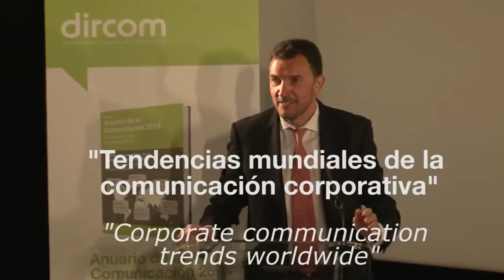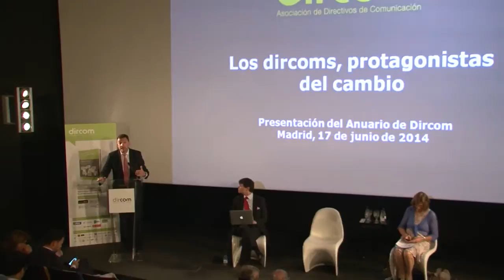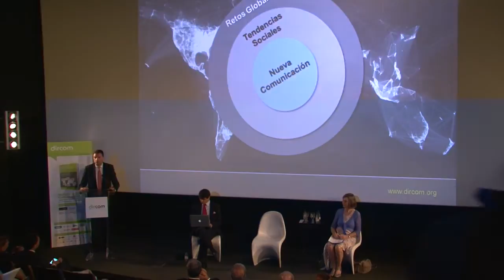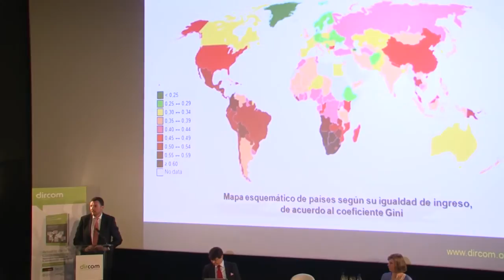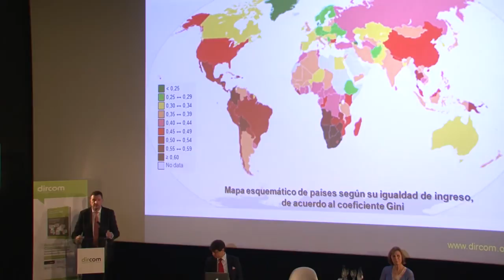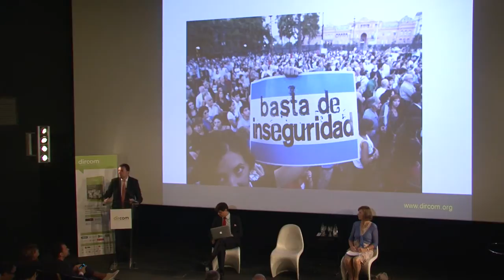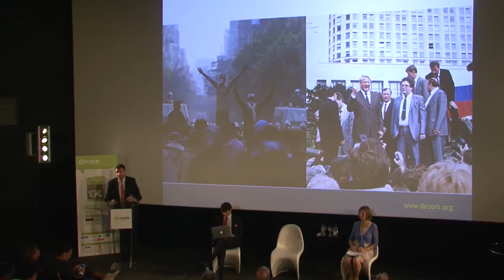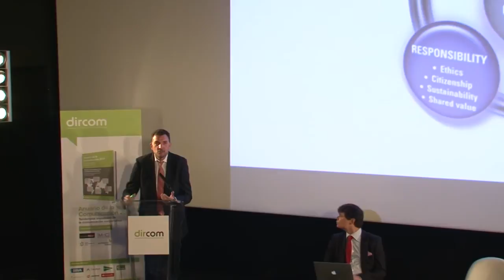Ponencia José Manuel Velasco en Anuario Dircom 2014: "Los dircoms protagonistas del cambio"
José Manuel Velasco, presidente de Dircom, se ha referido en la presentación del Anuario de la Comunicación 2014 a los tres grandes retos a los que se enfrenta la humanidad, la desigualdad económica, los avances tecnológicos y los riesgos medioambientales, y ha insistido en que son los directores de Comunicación los responsables de explicar esta nueva realidad.